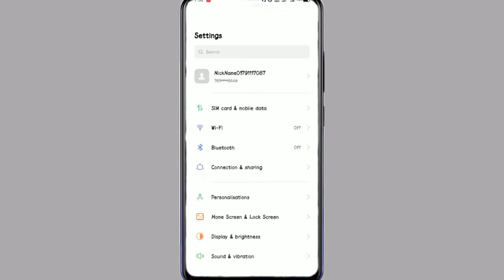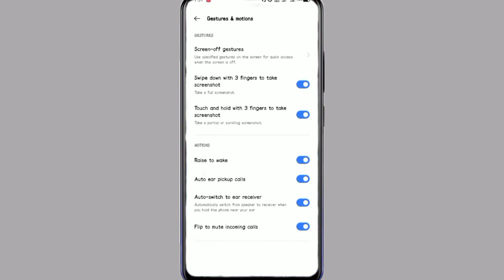Oppo Reno 2f Smart Call Kaise Kare || How To Smart Call Setting On Oppo Reno 2f ||Technical Azamgarh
How To Smart Call Setting Oppo Reno 2f
 Oppo Reno 2f Smart Call Setting
Oppo Reno 2f Smart Call
Smart Call Oppo Reno 2f
 Oppo Reno 2f Phone Mein Smart Call Setting Kaise Kare
Oppo Reno 2f Smart Call Setting Kaise One Kare

My Camera

My Trypod
My Light